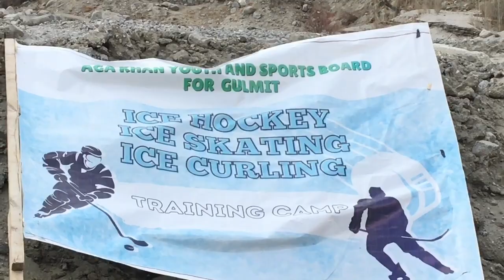Let’s learn Ice games